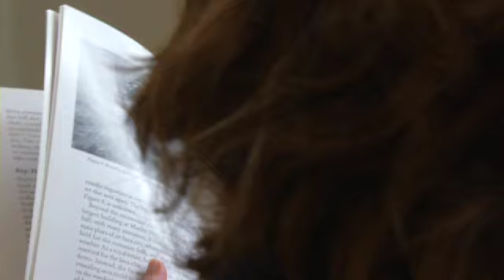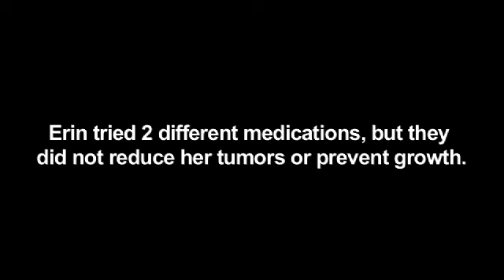Metastatic Melanoma Diagnosis and Treatment (Conditions A-Z)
Receiving a diagnosis of metastatic melanoma is life changing, and going through treatment is often a challenge. But it also gives a person new insight. Watch this to hear a personal account of the journey.